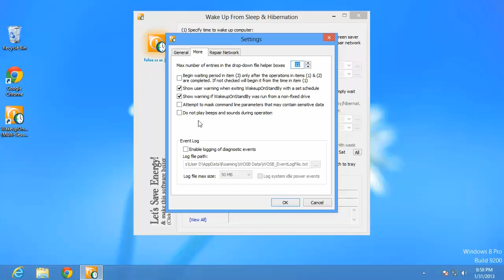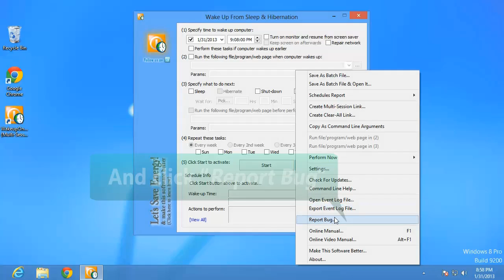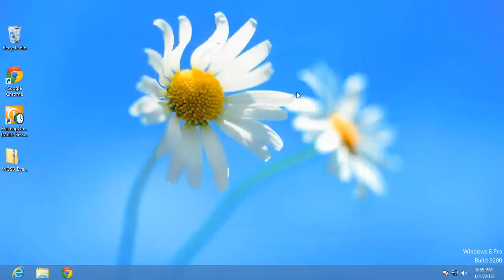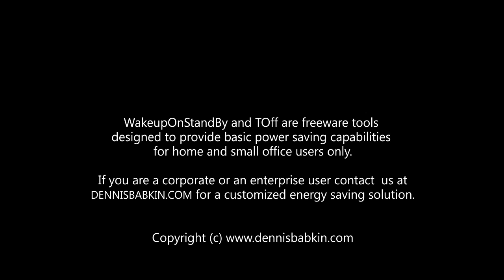11. WakeupOnStandBy: How To Report Bugs